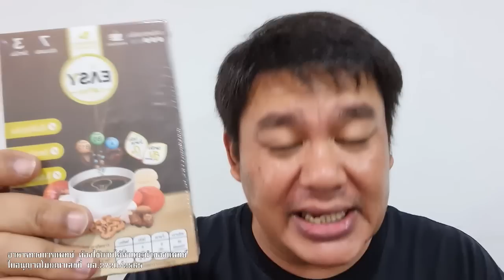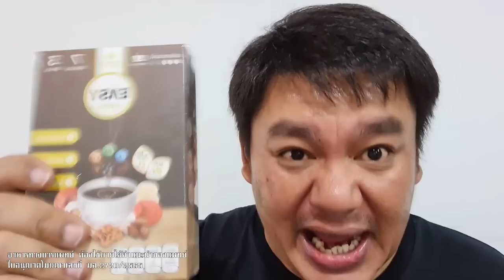อย่าไปหวัง ไม่ใช่ลูกท่าน หลานเธอ 2ฮีโร่ กระทุ้ง ระบบราชการ 23ปี ยังเป็นแค่จ่า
อย่าไปหวัง
ไม่ใช่ลูกท่าน หลานเธอ

2ฮีโร่ กระทุ้ง ระบบราชการ 23ปี ยังเป็นแค่จ่า